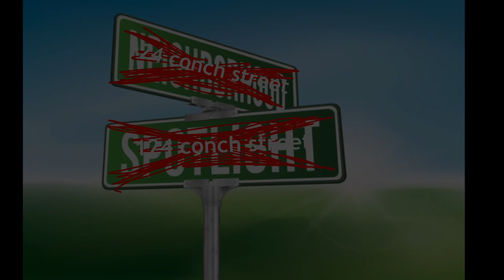S.C.O.D X UHS: 124 Conch Street Music Video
Go support the og creator of the song, but also you can check the song out from here as well

UHS SpongeBob and Spongeswill are on a drive to the ocean side, in intermission UHS Spongebob decides to start singing. That’s the basic premise essentially.